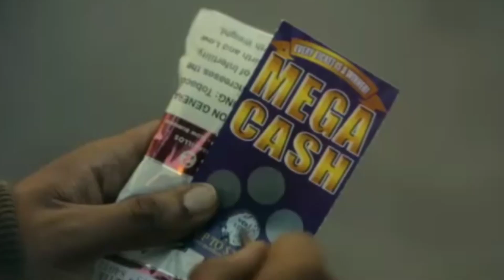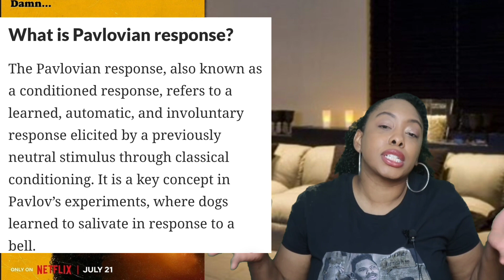They Cloned Tyrone (2023)| Spoiler Free Review| Based on True Events?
Netflix has brought us another original production but did we need this? Let's talk about They Cloned Tyrone starring John Boyega, Jamie Foxx, and Teyonah Parris